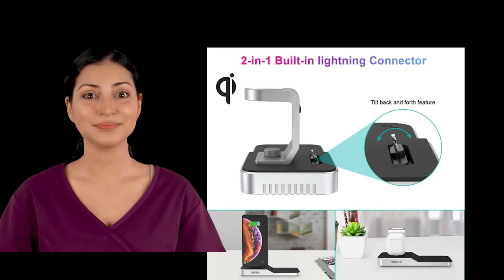𝐖𝐢𝐫𝐞𝐥𝐞𝐬𝐬 𝐜𝐡𝐚𝐫𝐠𝐢𝐧𝐠 𝐬𝐭𝐚𝐭𝐢𝐨𝐧 | 𝐇𝐢𝐠𝐡 𝐪𝐮𝐚𝐥𝐢𝐭𝐲 | 𝐖𝐢𝐝𝐞𝐥𝐲 𝐜𝐨𝐦𝐩𝐚𝐭𝐢𝐛𝐥𝐞 | 𝐒𝐡𝐨𝐫𝐭 𝐂𝐢𝐫𝐜𝐮𝐢𝐭 𝐏𝐫𝐨𝐭𝐞𝐜𝐭𝐢𝐨𝐧.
Wireless charger stand with upgraded design and internal chip ensures safe and fast wireless charging. One charging device for your iPhone, iWatch, and Airpods. Suitable for home and office usage.(Attention: Only supports earpods with wireless charging cases.
Intelligent charging current control protects your device battery under fast charging.
Certified, exclusive multifunctional intelligent protect technology provides temperature control, surge protection, short-circuit prevention, and more. Please use the included adapter and avoid a thick protecting case for a better experience.